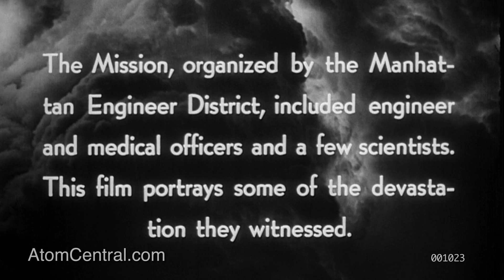The Atom Strikes Reel 1 Remastered Hiroshima / Nagasaki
This is the first reel which I remastered making up "The Atom Strikes" produced in 1945 about the bombings of Hiroshima and Nagasaki.
The movie is made up of three 10 minute 35mm reels.